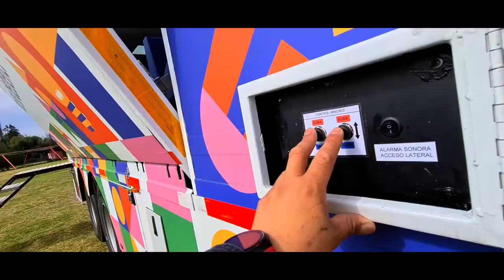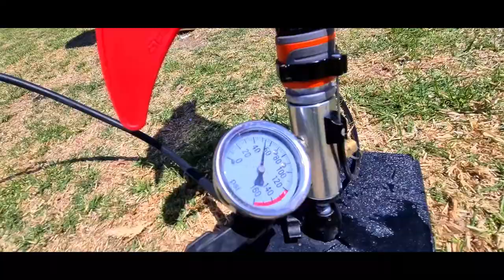MIM Móvil llegó a Peñaflor y sorprendió a vecinos y vecinas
El MIM Móvil estuvo en el Parque El Trapiche de Peñaflor, mostrando varios experimentos de ciencia entretenida a los vecinos y vecinas, en una actividad gratuita que busca acercar la ciencia a todos y todas 💪

Este es el último viaje de nuestro camión por la región Metropolitana durante este año, porque pronto comenzamos a visitar otras regiones del país.